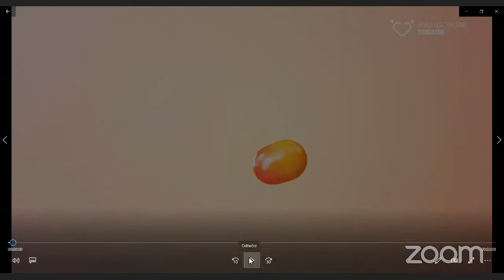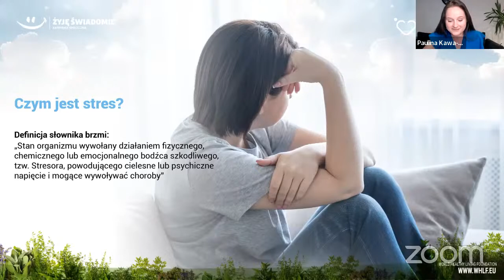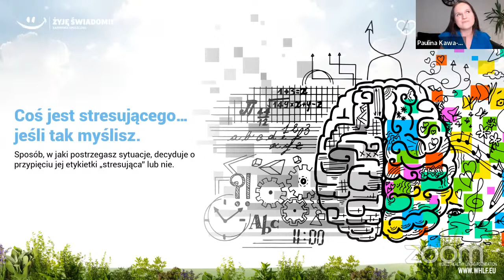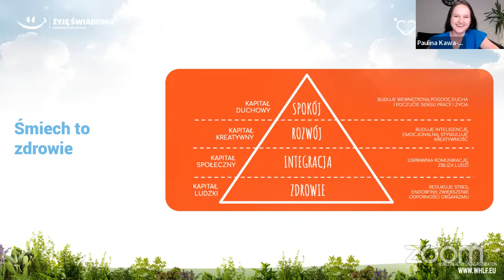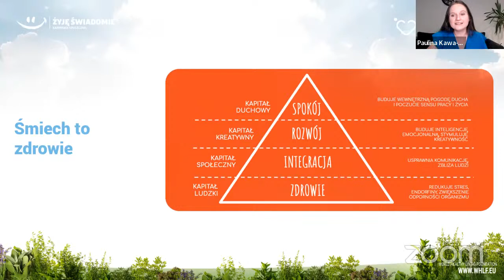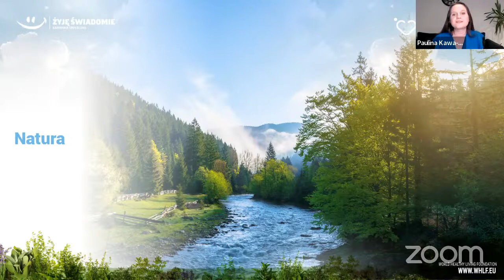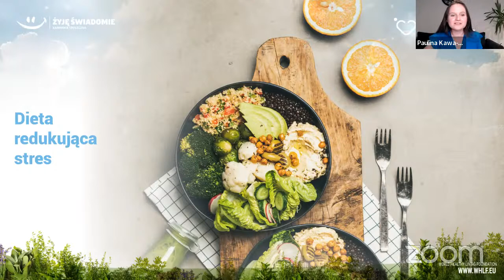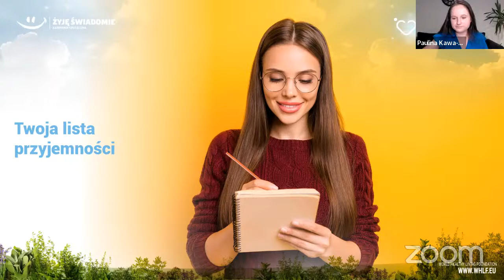Zaprzyjaźnij się ze stresem - Paulina Kawa-Zięba - trenerka zdrowia, coach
🍀 Prelegent: Paulina Kawa-Zięba 🍀
Trenerka zdrowia oraz gimnastyki śmiechu 🙃 Coach. Inspiratorka. Autorka roślinnych przepisów kulinarnych. Autorka eBooka „W podróży do zdrowia”. Od 2015 roku właścicielka firmy szkoleniowej LIFE ROOTS. Uczy jak zmieniać nawyki żywieniowe i jak żyć zdrowo 🌿 Każdego dnia propaguje świadomą profilaktykę zdrowia i zdrowy styl życia 💪 Pomaga ludziom w osiąganiu ich celów, inspiruje innych do działania, zachęca do aktywności i poznawania siebie 🧐 Z sukcesami systematycznie organizuje i prowadzi warsztaty oraz szkolenia. Wielokrotnie gościła w programach telewizyjnych oraz radiowych 📺 Jest absolwentką stażu klinicznego w Szpitalu Medycyny Integracyjnej prowincji Hunan w Chinach 👩‍🔬 Autorka projektu praktycznych warsztatów zdrowego gotowania.

Gimnastyka śmiechu to sprawdzona w 104 krajach metoda, która łączy unikalne ćwiczenia wywołujące bezwarunkowy śmiech, proste techniki oddechowe, ćwiczenia aktywizujące i relaksację 🤩
Korzyści płynących z uprawiania gimnastyki śmiechu/jogi śmiechu jest dużo:
🤗 Korzyści dla zdrowia, takie jak obniżenie hormonu stresu – kortyzolu, dotlenienie organizmu oraz pobudzenie endorfin, które poprawiają nasze samopoczucie.
🤗 Korzyści społeczne takie jak większa otwartość, gotowość do uśmiechu, nawiązywania i podtrzymywania relacji
🤗 Korzyści psychologiczne i rozwój osobisty.

🧘‍♀ Czym tak naprawdę jest stres i jak na nas wpływa?
🧘‍♀ Skąd bierze się stres?
🧘‍♀ Po co nam stres?
🧘‍♀ Jak zarządzać stresem i łagodzić jego skutki?
🧘‍♀ Jak rozpoznać objawy stresu?
🧘‍♀ Jak wzmocnić odporność psychiczną?
🧘‍♀ Co robić gdy stres rośnie?
🧘‍♀ Jak odnaleźć spokój i równowagę?
🧘‍♀ Jak zadbać o higienę mentalną?
🧘‍♀ Dlaczego śmiech może obniżać poziom hormonów stresu?
🧘‍♀ Poznasz metodę gimnastyki śmiechu

🧡 Poznaj nas bliżej i jeśli ta przestrzeń jest odpowiedzią na to czego akurat poszukujesz, dołącz do naszej społeczności, rozsiądź się wygodnie i korzystaj z organizowanych wydarzeń czy wykładów 🧡

🔥Jeśli szukasz praktycznych wskazówek dotyczących odporności - sięgnij po sprawdzone rozwiązania z E-booka lub książki: ,, Odporność w Twoich rękach"